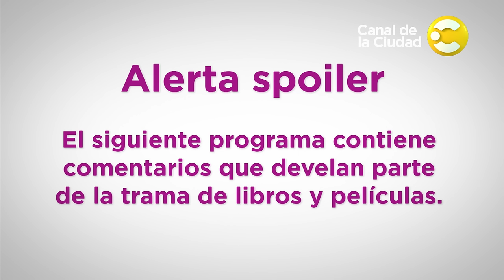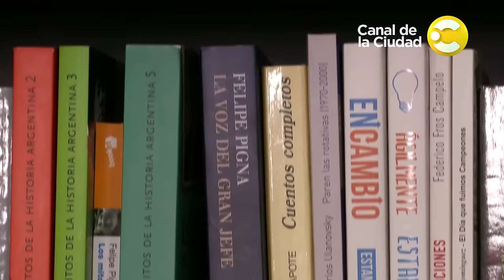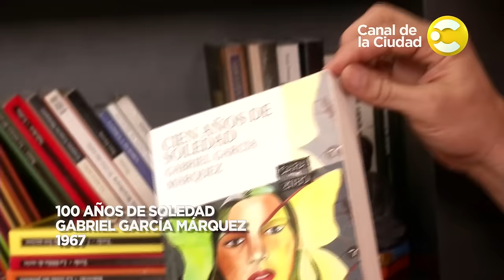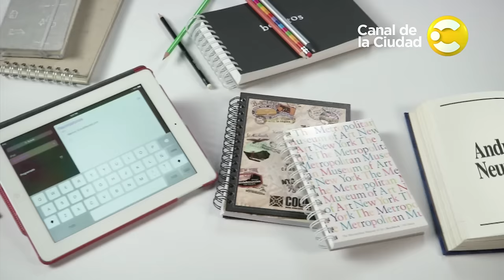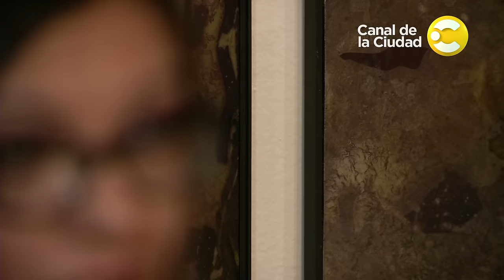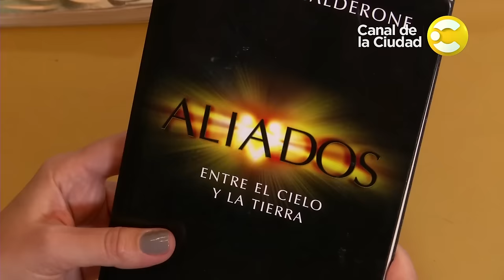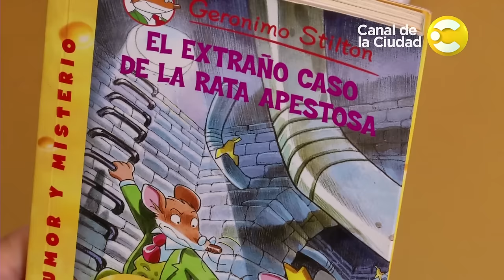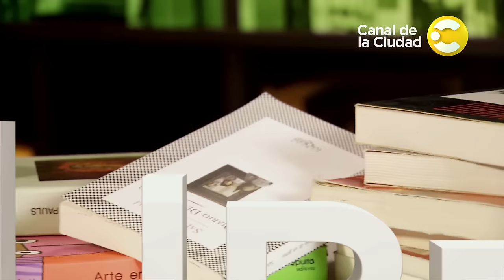Andrés Neuman, José Chatruc, "El Bruno" y más, en Libroteca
Entrevista central a "Andres Neuman" narrador, poeta, traductor, bloguero y columnista hispano-argentino. En Cómo trabaja "El Bruno" dibujante argentino, creador de "Escuela de Monstruosos" de Billiken. Conocemos la biblioteca de "José Pepe Chatruc" ex futbolista argentino. Actualmente se desempeña como panelista deportivo en televisión. En Cine vs literatura "Los restos del día" y En chicos que leen conocemos a Tiara (12 años).